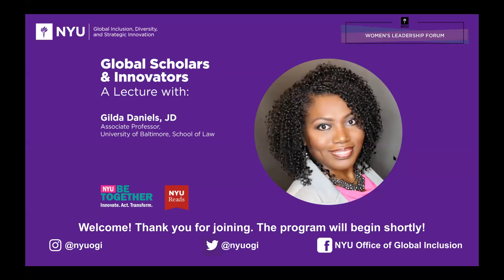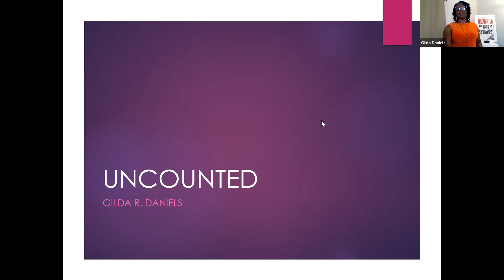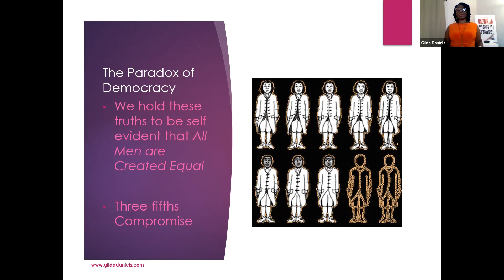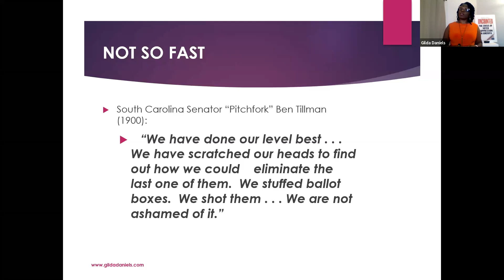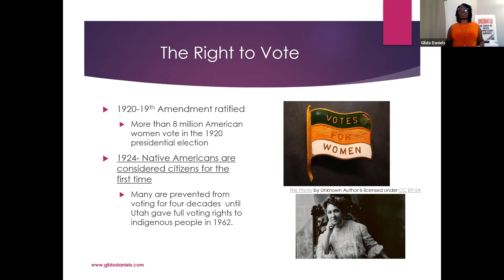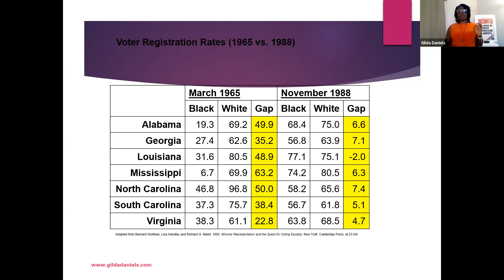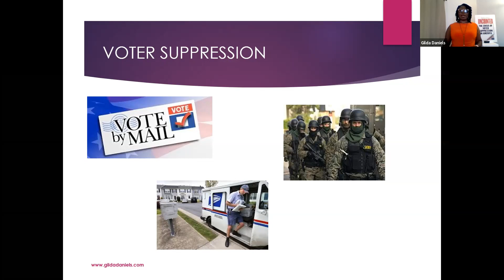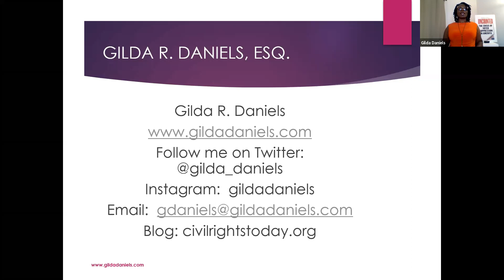NYU Global Scholars & Innovators: A Lecture with Gilda Daniels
Thank you to everyone that joined us for a special event in the NYU Women’s Leadership Forum/NYU BeTogether Global Scholars & Innovators Series: A Lecture with Gilda Daniels on Thursday, October 15 from 12:00 p.m.–1:00 p.m. EDT.

This scholarly address focused on Professor Daniels’s book, Uncounted: The Crisis of Voter Suppression in America, (NYU Press, 2020). Praise for Professor Daniels ranges from Ms. Magazine’s statement that “we are blessed in this presidential election year that former Deputy Chief of the U.S. Department of Justice Civil Rights Division and voting rights expert Gilda R. Daniels has written the definitive book on fighting against voter suppression and the erosion of our democracy…RequiredReading” to Kristen Clarke, President and Executive Director, Lawyers’ Committee for Civil Rights under Law’s declaration that “Daniels offers a rigorous historical narrative rooted in lived experiences that leaves readers with an understanding of the centrality of the right to vote, and the severity of the threats to that right, in democracy today. A must read for anyone seeking to understand the status of American democracy today.”

The NYU’s Women’s Leadership Forum, in partnership with the Office of Global Inclusion, Diversity, and Strategic Innovation (OGI), NYU Press, NYU Reads, the Office of the Provost, NYU Libraries, NYU Skirball along with School-based partners and other offices across NYU.